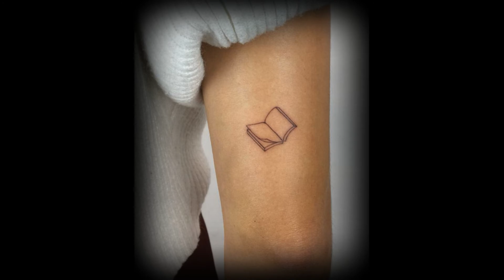Best Idea Tattoo Minimal Parte 1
Galleria video di tatuaggi per aiutarti ha trovare l'ispirazione al tuo primo ho prossimo  tatuaggio.
Porterò immagini di tattoo di ogni genere,  dal Maori al Mandala, dal Cartoon al Realistico.
Se volete delle gallerie video di qualche genere scrivetemelo sui commenti ed io sarò felice di
metterle nei prossimi video.